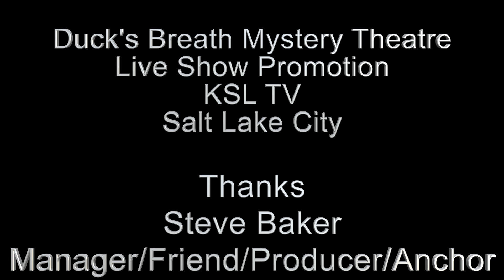DBMT TV Dogs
Around the same time Monty Python began popping up on American television, Duck's Breath Mystery Theatre formed in Iowa City in 1975.  Spawned in bars and the university student union, Duck’s Breath became a lively "new vaudeville" act featuring recycled costumes, odd props and flying non-sequiturs. The group spawned a stream of one-act shows including "Gonad The Barbarian," "A Midwestern Night's Dream," "Senseless Cruelty: A Ravioli Western," and "A Cliff Note's Hamlet." Migrating west, it added community centers, off-Broadway theaters, and coffee houses to its performance venues, and found itself part of San Francisco's fabled '70s busking scene, passing the hat at the Cannery, Ghiradelli Square, and Union Square.

They cut their comedy teeth mounting shows at a pre-punk Mabuhay Gardens, the Haight's Shady Grove and Other Cafe, and eventually at classic venues like San Francisco's Boarding House, Great American Music Hall and Berkeley's Julia Morgan Theater.  They expanded to national touring- hitting colleges, multi-purpose rooms and even movie theaters, the high point being selling out two shows at the legendary Guthrie Theatre in Minneapolis, and winding up in Manhattan to full houses and sweet reviews.

Along with its many live performances, Duck's Breath has given birth to audiocassettes, albums, and compact discs - as well as a 30th anniversary DVD, not to mention its involvement in side projects, books and specials, from Dr. Science and Ian Shoales.   Troupe members include Jim Turner (the eccentric folksinger Randee of the Redwoods, a 1980s MTV regular), Dan Coffey (Dr. Science), Merle Kessler (Ian Shoales, NPR's acerbic mile-a-minute sneer artist), Leon Martell (the beleaguered art instructor) and Bill Allard (the flustered nun Sister Mundi Mr. Johnson).

Called "an American Monty Python" by Newsweek Magazine, Duck's Breath rarely performed together after 1988, concentrating on individual ventures. It re-emerged in 2007 for performances at the Freight & Salvage Coffee House in Berkeley and Mill Valley's Throckmorton Theater. In their latter day public appearances, Duck's Breath concentrated on their rapid-fire series of short sketches; the quintet contorted themselves into famous works of art from "The Birth of Venus" to "Nude Descending a Staircase," became a parochial school demonstration of "How To Carry Chairs," performed a used car opera to impress a skeptical customer, offered death-defying marshmallow tricks in their absurdist theatrical style, and often concluded with what a fan called their mantra, a late night commercial parody called “More Than a Box.

Troupe factoids: Duck’s Breath was the opening act for The Ramones' first San Francisco appearance (which inspired the troupe's garage band, The Marones).  "After seeing Duck's Breath," announced Joey Ramone, "gimme, gimme gimme shock treatment."

On public radio, the troupe regularly contributed sketches and satirical commentaries to NPR's "All Things Considered" during the 1980s and two members created the long-running "Ask Dr. Science" series of "misinfotainment" that aired on 200+ public radio stations during a marathon 25-year-run.

They had a hit song, "Herb Caen Blues," about the famed San Francisco newspaper columnist, sung to the tune of "Cocaine Blues. “It became a hit so fast on KSAN Radio that we didn't have time to get a single made of it," recalls troupe general manager Steve Baker.

NBC censors made "Laugh-In" producer George Schlatter remove a Duck's Breath sketch from the late night "Great American Laff Off" national television special featuring San Francisco comedy talent.

A Fox TV kids television version of "Dr. Science" won an Emmy for best local television series in Los Angeles. It also got a rave review in The Village Voice, which so many children, alas, did not read.